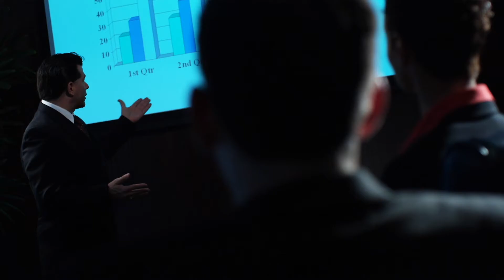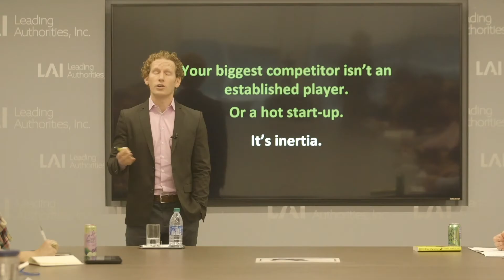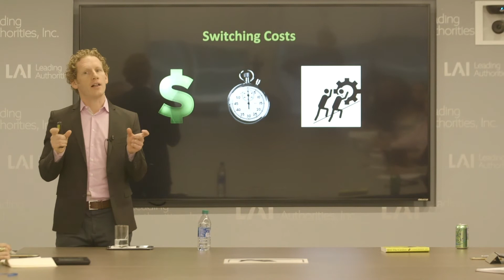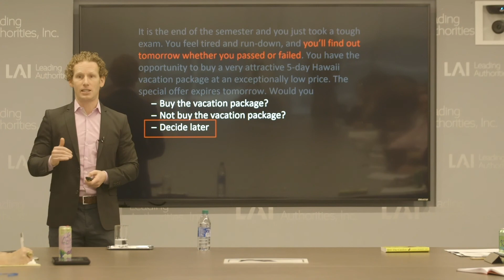Jonah Berger: Making It Easier for Change to Occur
Jonah Berger, a world-renowned expert on change, explains the science behind why people change and the strategies used to induce change in people.

More about Jonah Berger:
Dr. Jonah Berger is a world-renowned expert on change and why products and ideas catch on. Dr. Berger is a professor at the University of Pennsylvania Wharton School and a best-selling author. In his latest book, The Catalyst, Berger provides resources for invoking change.